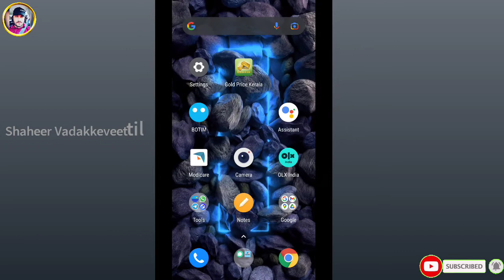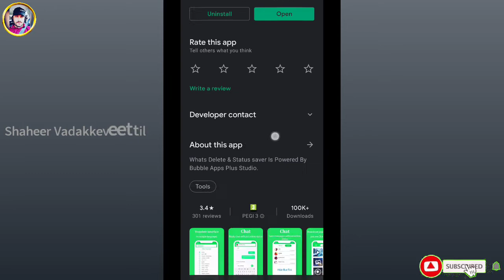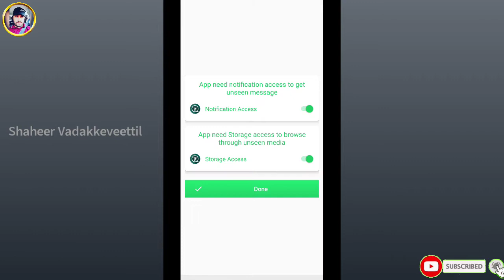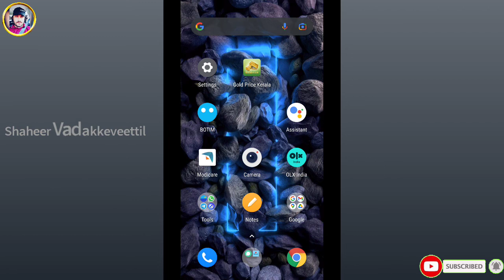How to recover deleted whatsapp messages ? | വാട്സാപ്പിൽ ഡിലീറ്റ് ചെയ്ത മെസ്സേജുകൾ തിരിച്ചെടുക്കാം.